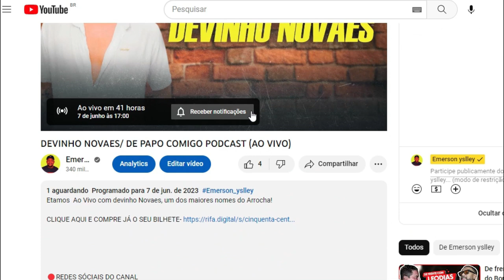DANY DO SAX FALA O REAL MOTIVO DELA TER SAIDO DA BANDA 100 PAREA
Etamos  Ao Vivo com  Dany do Sax, ex Saxofonista da banda 100 Parea e atua Cintura de Mola